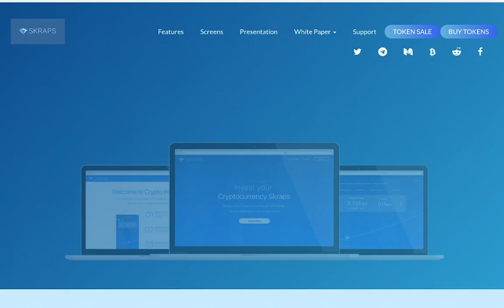ИНВЕСТИЦИОННЫЕ КРИПТОФОНДЫ СВЕРХПРИБЫЛЬНЫ?